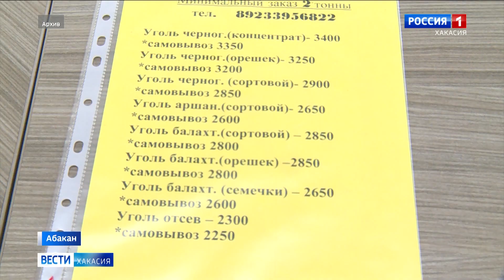Предприниматели, которые завышали цены на уголь, заплатят штраф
Предприниматели, которые продавали уголь по завышенным ценам, заплатят штраф. Об этом сообщает Госкомтарифэнерго.
Ведомство начало проверку после того, как активисты ОНФ провели собственное расследование и предоставили данные. За полгода тонна твердого топлива подорожала на 500 рублей. Предприниматели ссылались на повышение отпускных цен, однако, по закону, конечная стоимость не должна превышать лимиты, установленные правительством. В Хакасии такие факты выявили. Пока наказаны 2 торговца из Абакана и Черногорска, рассматривается вопрос о привлечении к ответственности и других предпринимателей.